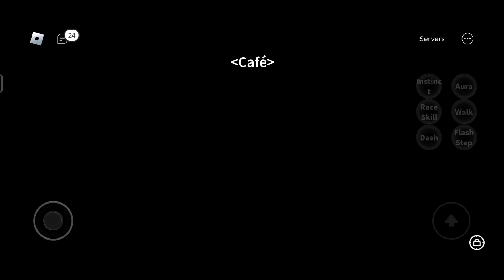SECOND SEA Last Islands! Off To THIRD SEA!!(Blox Fruit) #15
VIDEO SUMMARY:
i am rushing up for 3rd and we are gonna do 3 islands in this video.

about blox fruit:
In "Blox Fruits," a Roblox game inspired by "One Piece," Blox Fruits are items that grant players unique powers when consumed. These fruits are categorized into Paramecia (superhuman abilities), Logia (elemental transformations), and Zoan (animal transformations). Players can obtain Blox Fruits by purchasing them, finding them in the game world, or defeating certain enemies. Each fruit provides a set of abilities that can be unlocked and upgraded as the player gains mastery.
In short just like (one piece)

All content in this video, including but not limited to video, audio, graphics, and text, is protected by copyright law and may not be reproduced, distributed, transmitted, displayed, published, or broadcast without the prior written permission of the copyright owner. Fair use of copyrighted material is allowed under certain conditions, including criticism, comment, news reporting, teaching, scholarship, and research.